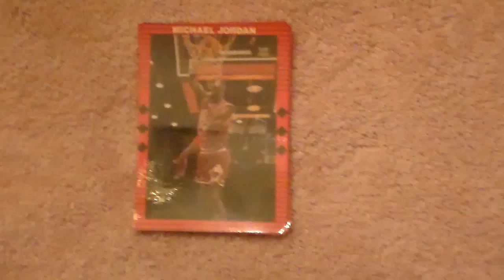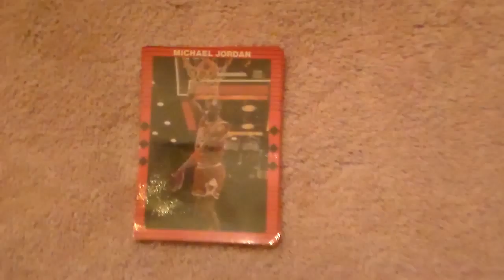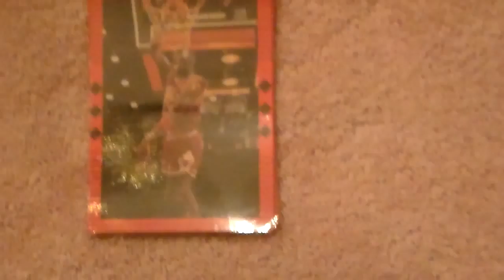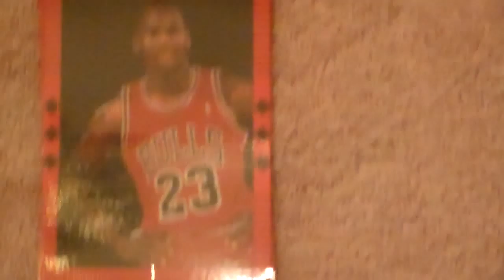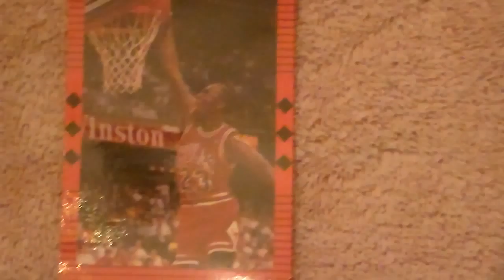Basketball Cards Michael Jordan